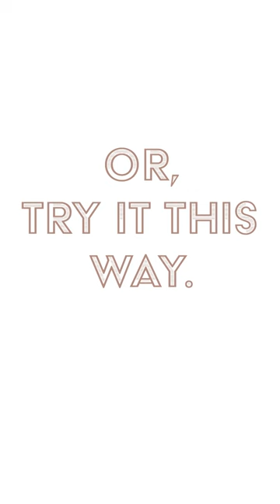How to Flip a Puzzle Over!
Learn how to flip over a puzzle to prepare for taping and framing.